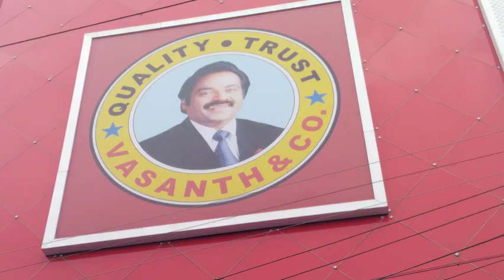Vasanth & Co 117th New Branch Opened at Guduvanchery.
suriyan web tv